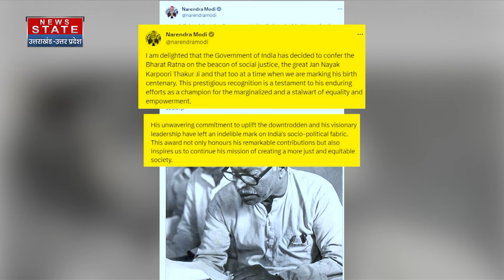Karpoori Thakur: कर्पूरी ठाकुर को Bharat Ratna देने के ऐलान पर PM Modi ने जाहिर की खुशी | Bihar News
State (न्यूज स्टेट) उत्तर भारत का सबसे विश्वसनीय हिंदी न्यूज़ चैनल है. यहां पर क्षेत्र की सभी जरूरी खबरों को वरीयता से दर्शकों तक पहुंचाता है. यहां पर राज्य की राजनीति ही नहीं देशभर में क्या हो रहा है, इसके बारे में भी भरपूर खबरों का खजाना है. इसके अलावा क्राइम, बिजनेस, खेल और बॉलीवुड से जुड़ी ताज़ा ख़बरें भी दर्शकों को परोसे जाते हैं. News State UP-UK खास तौर पर उत्तर प्रदेश और उत्तराखंड के लोगों की खबरों की जरूरतों का ध्यान रखता है.  वहीं, News State MP-CG विशेष रूप से मध्य प्रदेश और छत्तीसगढ़ के दर्शकों का ख्याल रखता है. सबसे निष्पक्ष, विश्वसनीय लाइव ख़बरों को सबसे पहले पाने के लिए बने रहें हमारे साथ.

News State Apps डाउनलोड करें:
Download Android and iOS Apps for more updates: